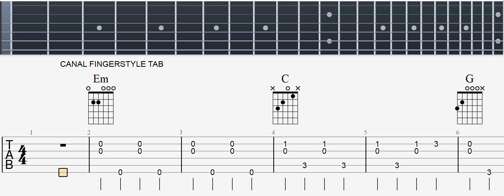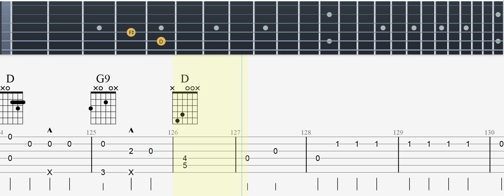Coldplay "The Scientist" Violão e Guitar Tutorial Fingerstyle